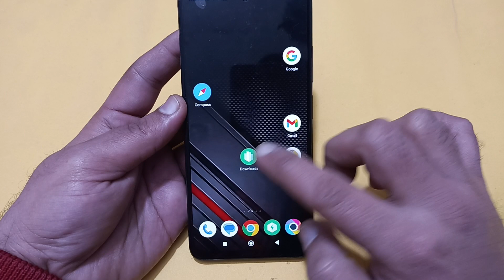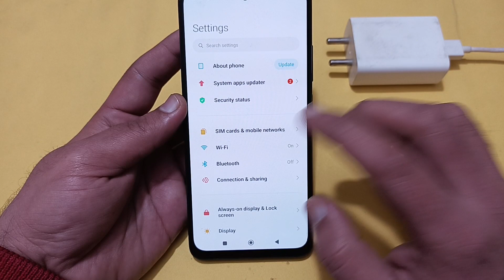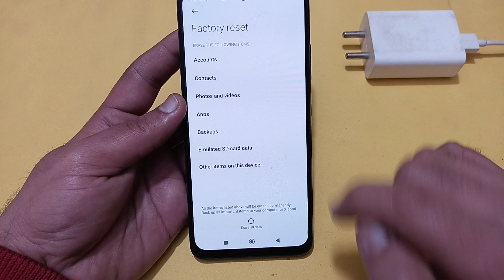how to fix slow charging problem in POCO c65, mobile slow charging hota hai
Best powerful CPU under 10k

60-Inch Tripod with Bag

7 Socket 6A Extension Board

multiplug Extension